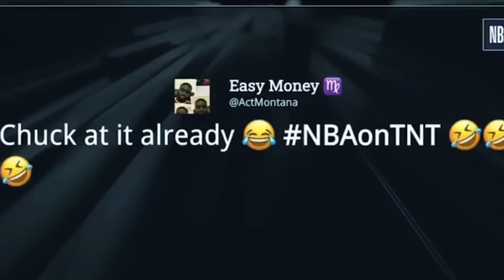The Best of Charles Barkley OWNING Skip Bayless Compilation! Inside the NBA Funny Moments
The Best of Charles Barkley OWNING Skip Bayless Compilation! Inside the NBA. Shaquille O' Neal, Charles Barkley, Skip Bayless, Shannon Sharpe. Best moments Inside the NBA. Funny moments Charles Barkley Shaq. Inside the NBA on TNT. Undisputed on FS1. Skip Bayless begs Charles Barkley to join Undisputed. Shannon Sharpe's replacement Undisputed. Ernie Johnson Kenny Smith. Skip Bayless heated at Shannon Sharpe Damar Hamlin. Tom Brady Shannon Sharpe.
0:00 Charles calls Skip an idiot for Shannon leaving
1:23 Charles doesn't respect Skip
2:38 Chuck wants to fight Skip Bayless
4:06 Shaq & Chuck make fun on Skip